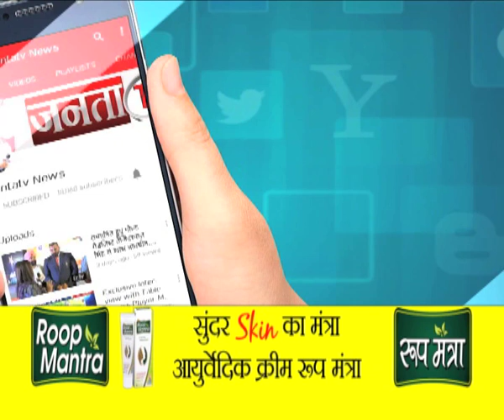उपचुनाव को लेकर हिमाचल सीएम का बड़ा बयान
Janta TV Hindi News LIVE 24X7 | Lok Sabha Elections 2019 LIVE Coverage

Janta TV is Best Hindi News Channel in Haryana, Punjab & Himachal. Janta TV news channel covers the latest news in politics, entertainment, Bollywood, business and sports.